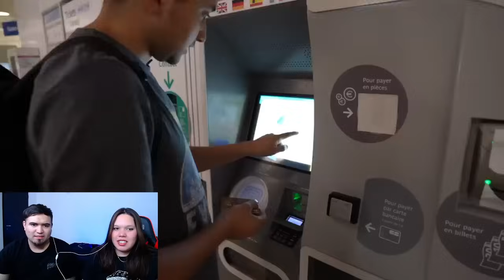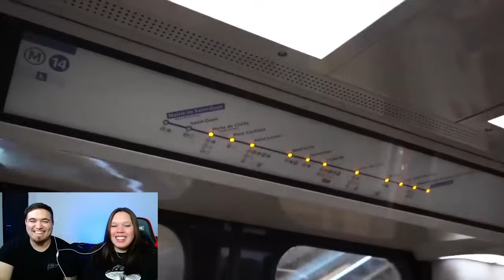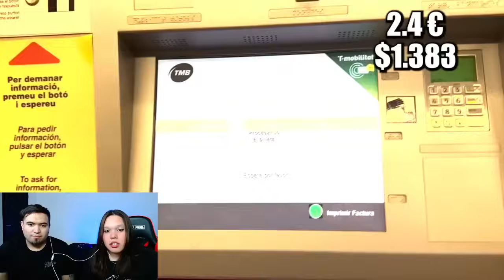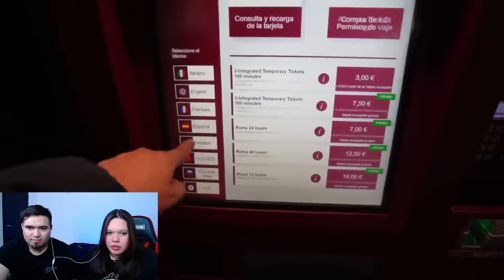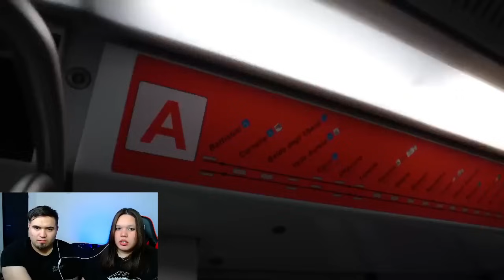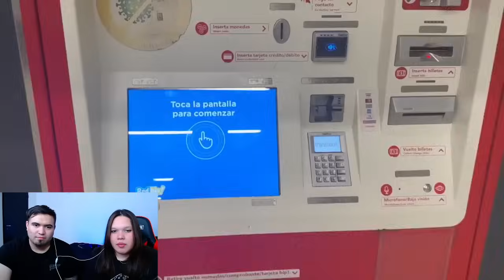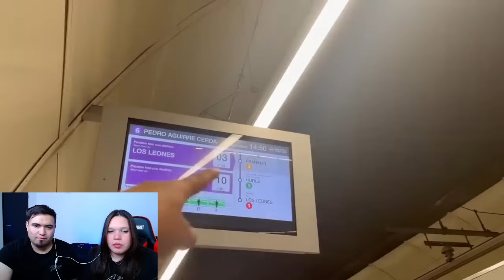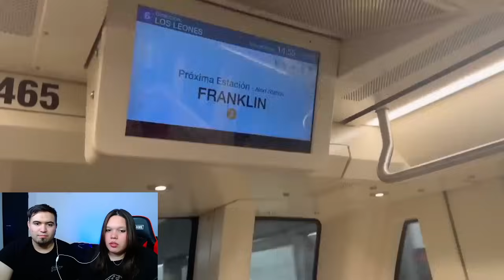ARGENTINOS reaccionan a el METRO DE CHILE es MEJOR QUE los de EUROPA